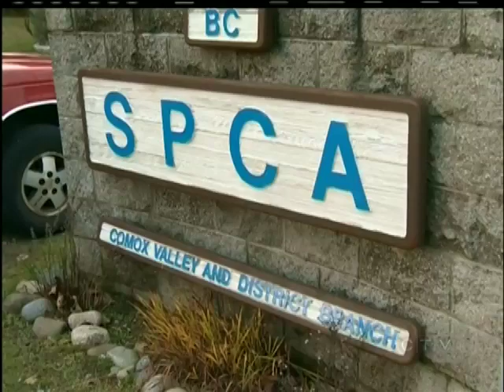Dangerous dog gets second reprieve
COURTENAY - A Newfoundland dog that was seized by the Comox Valley Regional District in January 2012 has been given a further 30 day reprieve as lawyers fighting both for and against her argue her fate.

"Chum" was one of two dogs seized from a property in Black Creek by Regional District staff with the assistance of RCMP.  The dogs were accused of running at large on several occasions as well as chasing and attacking livestock and finally a Jack Russell Terrier owned by a next door neighbour.

The two had been held in custody at the SPCA until January 16th when the dog's mate "Champ" was freed by a provincial court judge.  The judge determined that Chum was dangerous and ordered lawyers for the Regional District as well as the owner to reach an agreement over the next 30 days on what to do with the animal.

Options pondered by the judge included destroying the animal, sending the pair to a breeder in Saskatchewan where Champ came from or any other arrangements both sides could agree on.

Today the lawyer for the Regional District asked the judge to order Chum to be sent to an anonymous new owner on Vancouver Island who was willing to take responsibility for the dog.  The request was rejected by the dog's current owner who instead wants her sent to a different person in the Nanaimo area who has also agreed to take responsibility for her.

The judge again instructed the two sides to work out an agreement, noting that the dog is suffering deteriorating health.  The judge cautioned the lawyers that "time is not an ally."